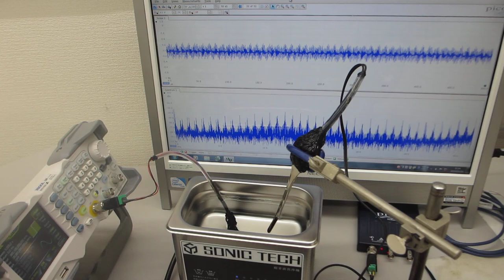超音波とファインバブルにより、水槽の表面残留応力の緩和処理を行った、超音波洗浄器（42kHz 35W）実験